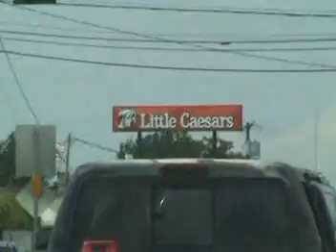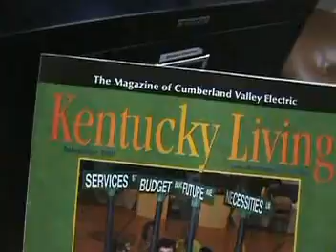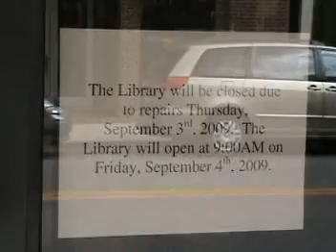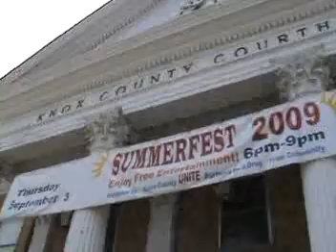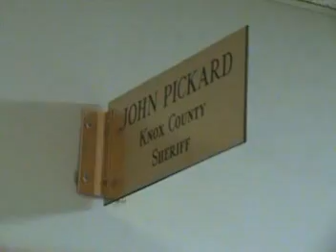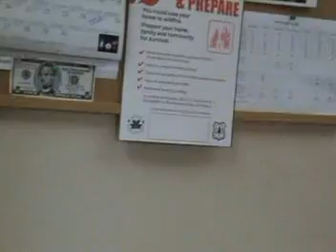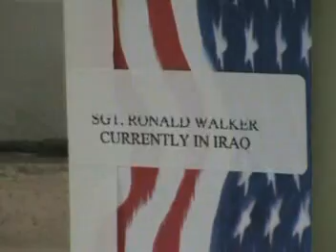Knox County Kentucky 2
JM Hall is the County Douche.